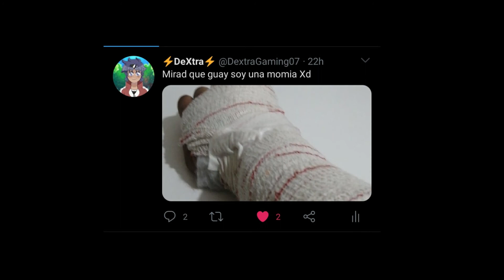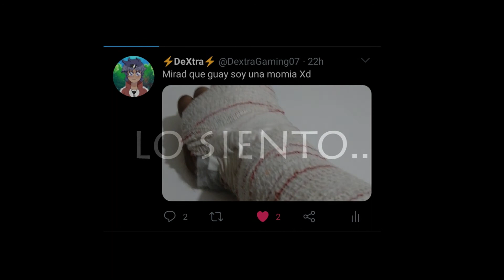...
¡Volveremos con más fuerza que nunca!